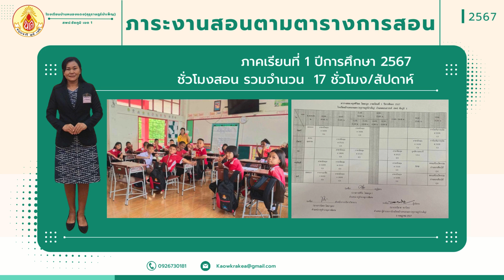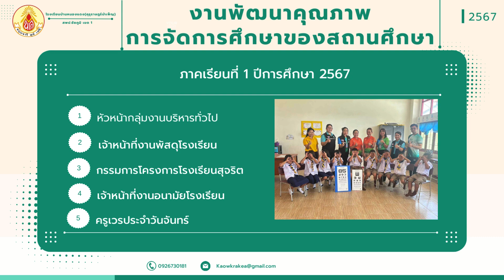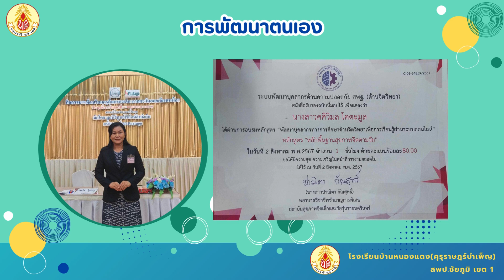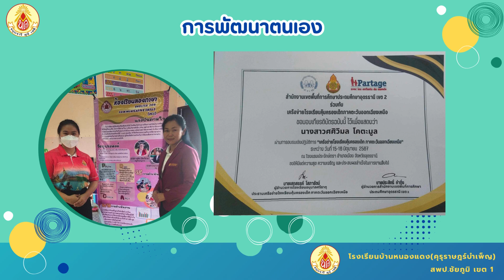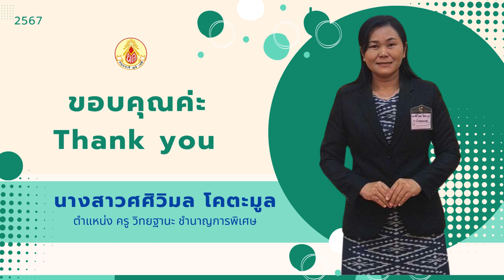รายงานผลการปฎิบัติงานของข้าราชการครูและบุคลากรทางการศึกษา(สายงานการสอน)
รายงานผลการปฎิบัติงานของข้าราชการครูและบุคลากรทางการศึกษา(สายงานการสอน) นางสาวศศิวิมล โคตะมูล ตำแหน่งครู วิทยฐานะ ครูชำนาญการพิเศษ